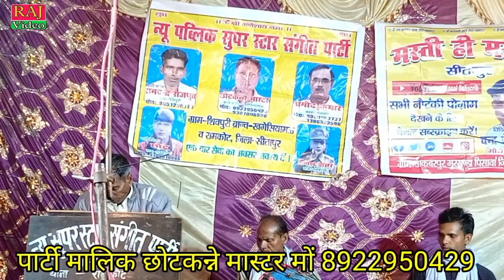//नगमा// सुपर स्टार पब्लिक संगीत पार्टी मालिक छोटकन्ने मास्टर की नौटंकी खगेसियामाऊ मो० 8922950429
Raj manoranjan